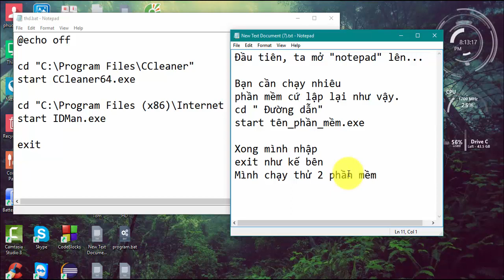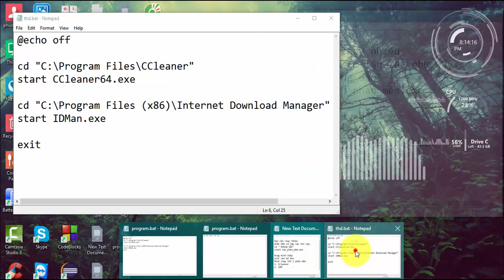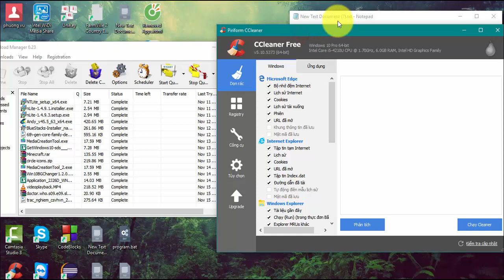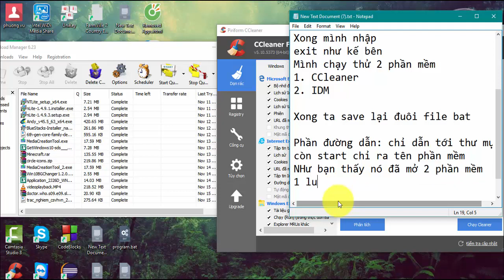Chạy Nhiều Phần Mềm Một Lúc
Video chỉ cách bạn chạy nhiều phần mềm thông qua chạy file bat...
Mẫu của file:
@echo off
cd "Đường dẫn (PATH)"
start tên_phần_mềm.exe
exit